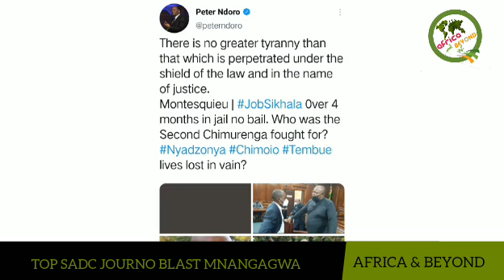Mnangagwa blasted by Peter Ndoro over Sikhala detention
SADC Journo calls for Sikhala release